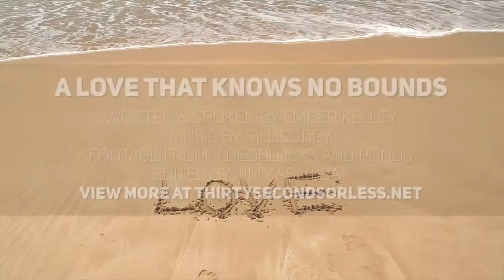A Love That Knows No Bounds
1 // How do you celebrate the diversity of God’s creation?
2 // What does it mean for you to be a witness of God’s love in the world?

Spoken & Written by Ember Kelley
Footage from VideoBlocks and Pond5

Watch the complete Pride2016 series to hear more reflections from trans and gender nonconforming people